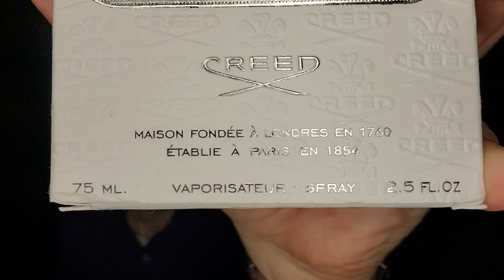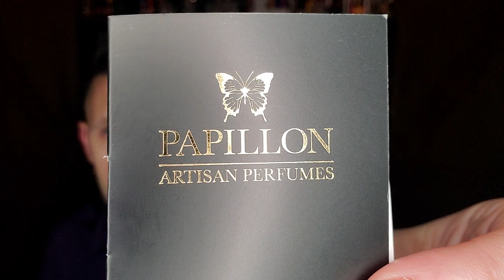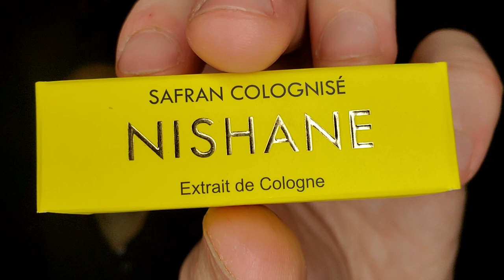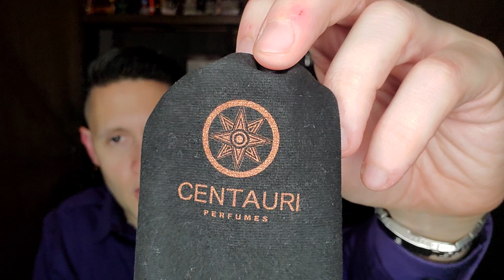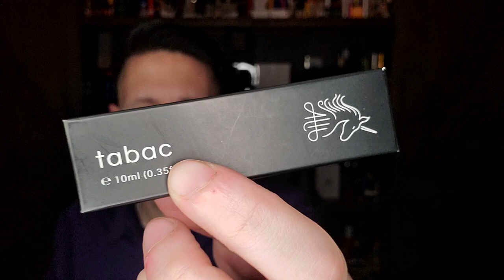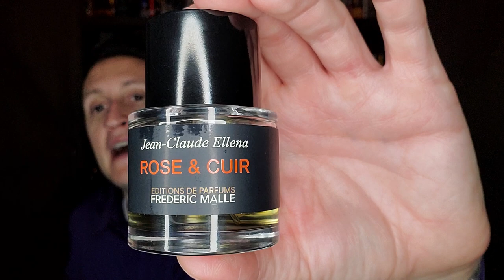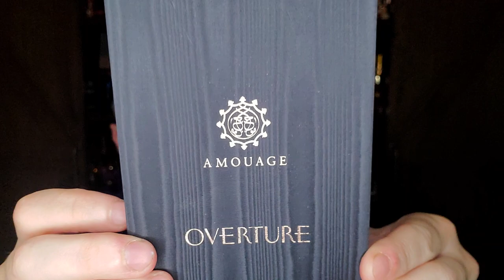This Year In Perfume "2019" Episode #2019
This episode of this year in perfume focuses on the year 2019.

SOTD: Creed Original Santal (2005)
Hendley Bloodline
Rogue Fougère L'Aube
Roja Oceania
Roja Harrods Pour Homme
Roja Enigma Parfum Cologne
Papillon Bengale Rouge
Nishane Safran Colognisé
Nishane Nefs
Motif Olfactif Murmure Chypré
Motif Olfactif Voile D'encens
Tiziana Terenzi Arrakis
Centauri Gaea
Centauri Dendera
Les Indémodables Rose de Jamal
S.T. Dupont Perfect Tobacco
Serge Lutens La Couche du Diable
Aaron Terence Hughes Tabac
Dior Spice Blend
Dior Sauvage Parfum
Francesca Bianchi The Black Knight
Francesca Bianchi Freefall - Etruscan Water
Areej Le Doré Antiquity
Areej Le Doré War and Peace
Areej Le Doré Siberian Musk II
Areej Le Doré Ottoman Empire II
YSL Libre EDP
Gucci Guilty Cologne Pour Homme
Jeroboam Ligno
Halloween Man X
Pasha de Cartier Parfum
Guerlain Cuir Intense
Nishane Ani
Frederic Malle Rose & Cuir
Frederic Malle The Moon
Bortnikoff Oud Monarch
Bortnikoff Musk Khabib
Amouage Portrayal Man
Amouage Overture Man
Marc-Antoine Barrois Ganymede